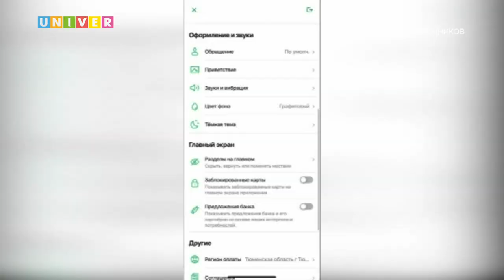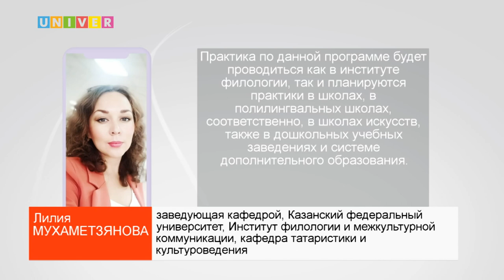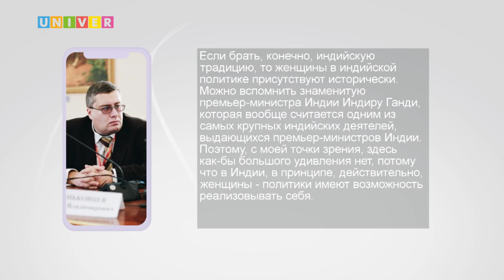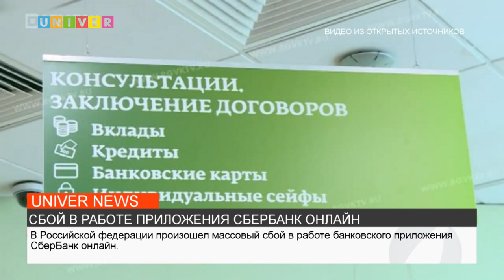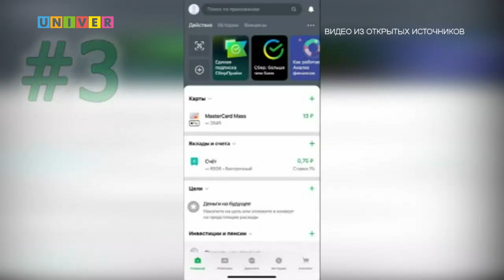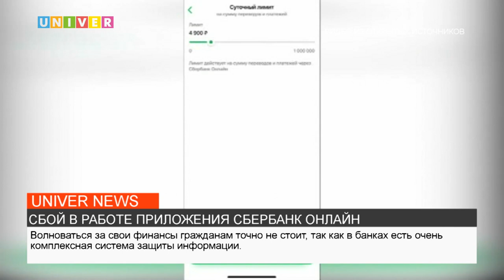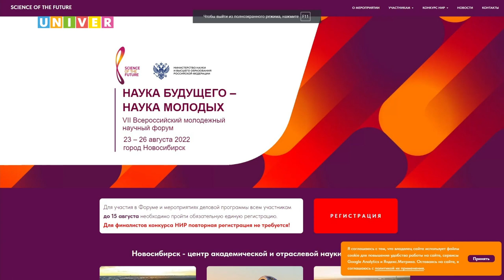НОВОСТИ КФУ ОТ 22.07.2022